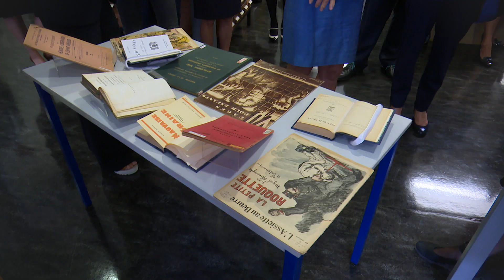Nicole Belloubet en déplacement à l'ENPJJ